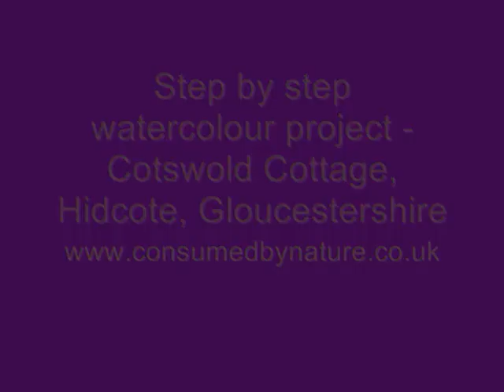Cotswold Cottage step by step watercolour painting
This video follows the step by step creation of my watercolour painting "Cotswold Cottage" from a scene in Hidcote, Gloucestershire, UK.